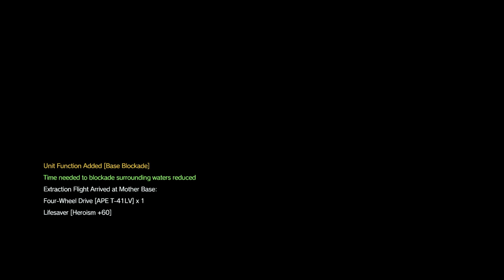Metal gear solid V part 8